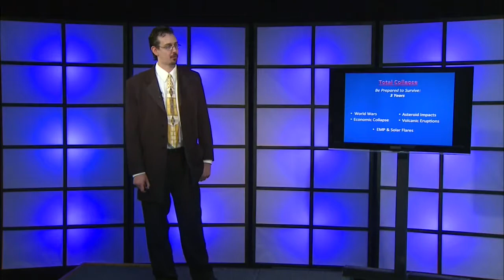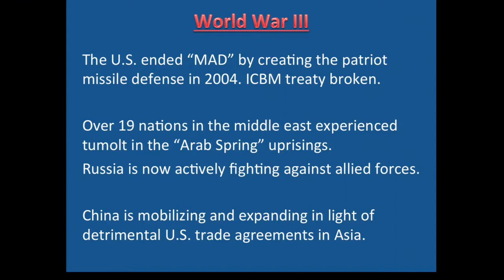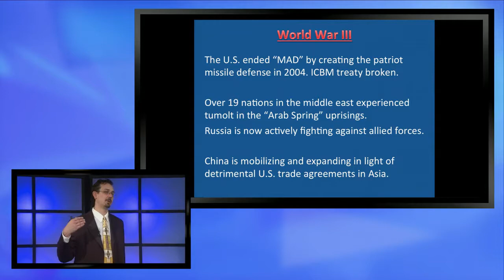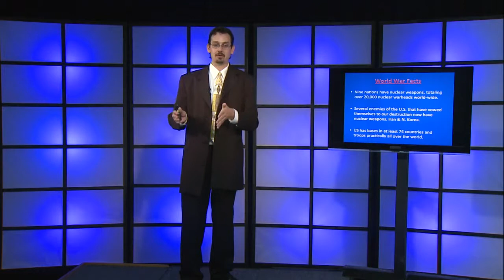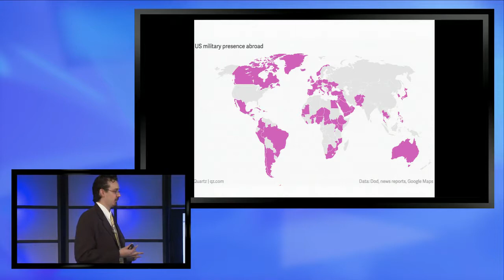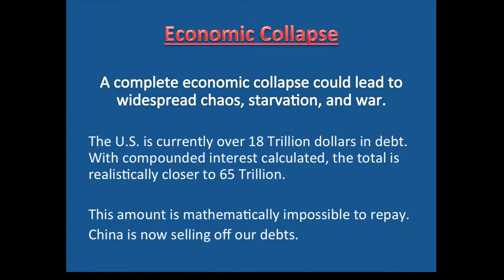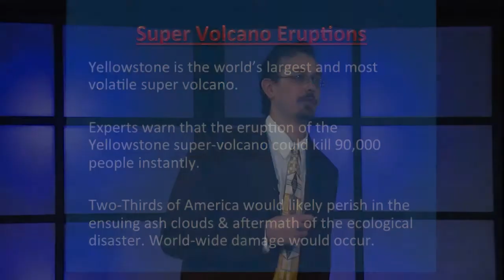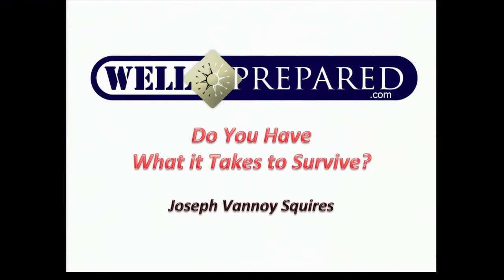What You Need to Survive for 3 Years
In this video, we discuss what you need to survive for three days if you ever need to. Emergency situations can strike at any time, so these things are very important.